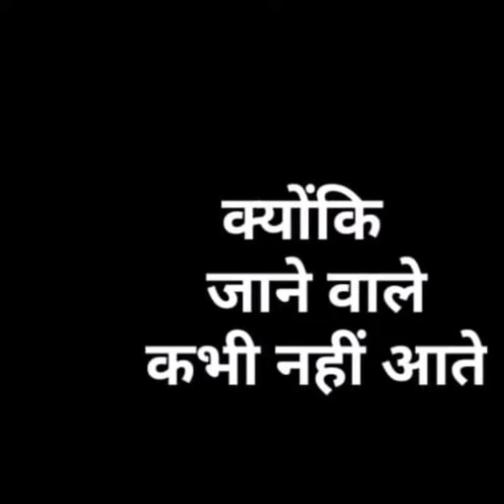MAA Ka Pyaar || मां का प्यार || Maa Ka Dulaar ||Rajkeshwar Vlog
Presented By: Rajkeshwar Vlog

Hello Dosto ye video Vlog me aap log dekhenge ki Maa Ka Pyaar ki Maa kitna dukh sah ker Hume is duniya me Lai hai. or hum Kya karte hai ki jab hum bade ho jate hai to paida Karne wali MAA ko bhul jate hai . To Isliye Dosto aap logo se request karta hu ki Maa ki aader samman Kare or har dukh me MAA ka saath de. To is video ko itna share karo ki har vyakti ke pass pahuche or unko ye pata chale ki Maa Ka dard Kya hota hai.